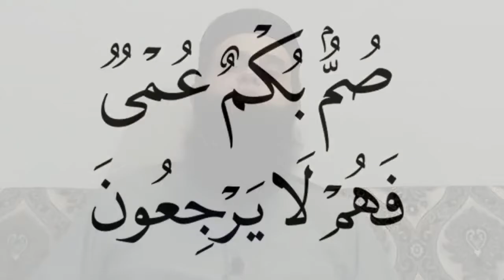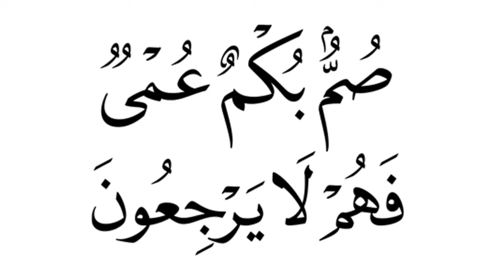Susral Main Raj Karne Ka Wazifa | Susralion Ko Kabu Karne Ki Dua | Afaq Spiritual Clinic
In This Video, You Will Learn About Susral Main Raj Karne Ka Wazifa | Susralion Ko Kabu Karne Ki Dua | Afaq Spiritual Clinic

Contact Doctor Maulana Ali Afaq for spiritual treatment (rohani ilaj) and wazaif:
(10 AM - 8 PM Pakistan time)